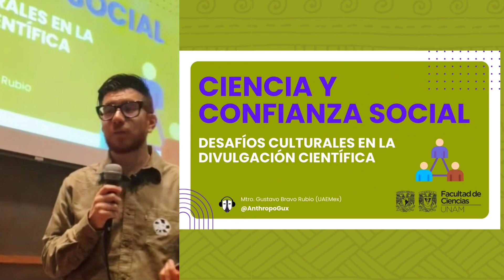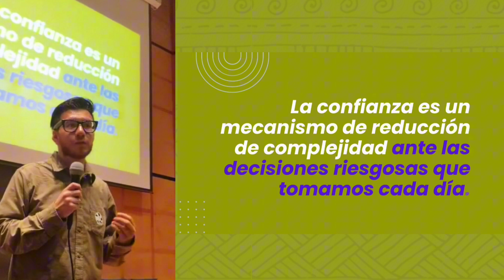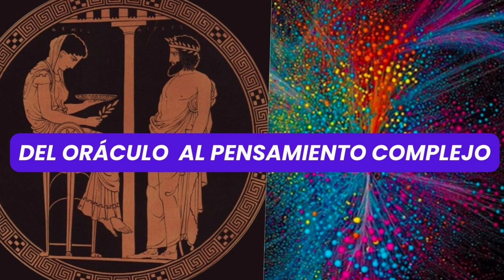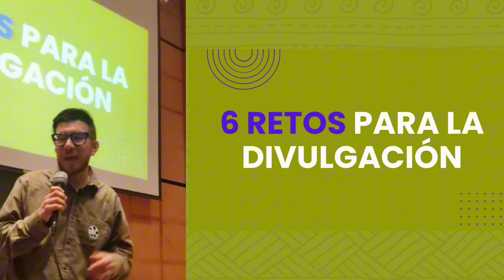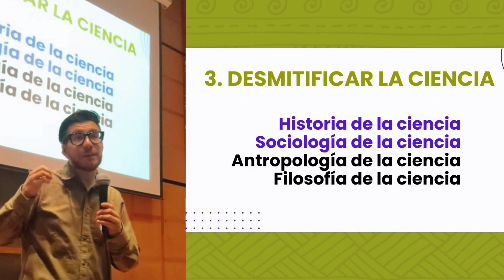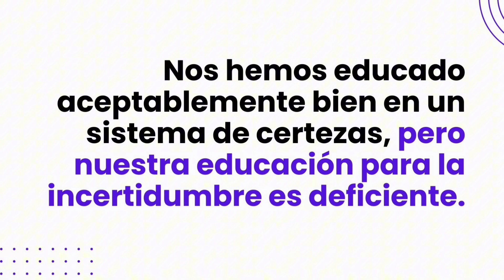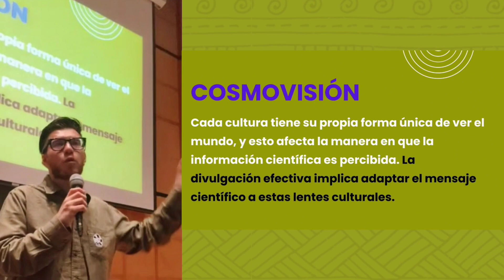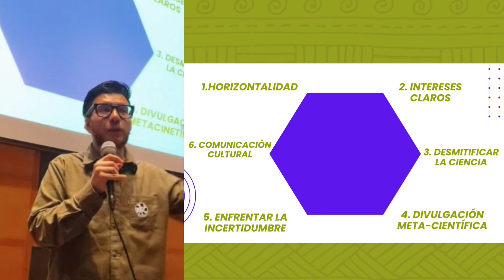¿Por qué no hay confianza en la ciencia? desafíos culturales para la divulgación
Conferencia del 24 de agosto de 2023. En el marco de las actividades del SumiFest en la Facultad de Ciencias (UNAM).

"Ciencia y confianza social: desafíos culturales en la divulgación científica"